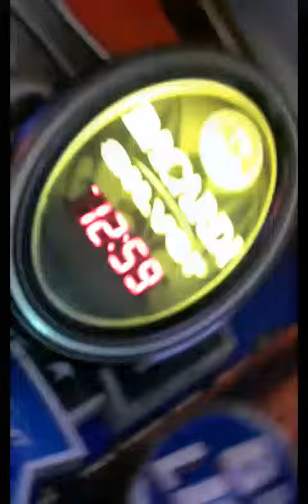clay and mariah goofing off